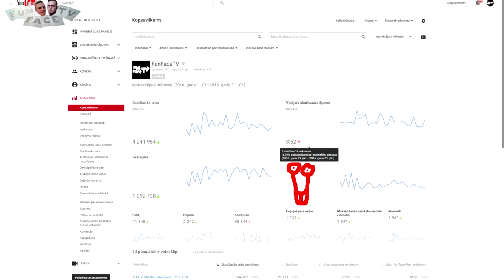CIK FUNFACETV PELNA?!?